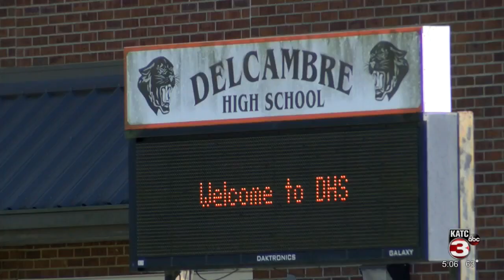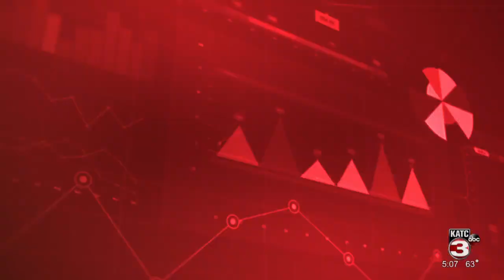Iberia Parish School System doing away with hybrid schedule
The Iberia Parish School System is among the districts making changes in the classroom amid the pandemic.